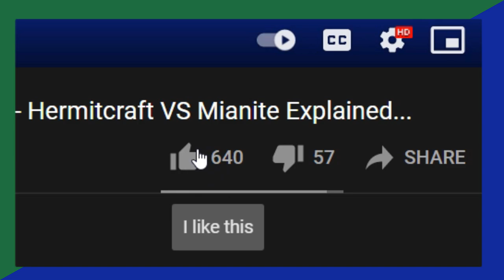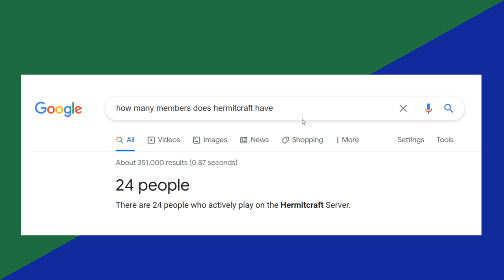What is The Best Minecraft SMP - Hermitcraft VS Mianite Explained...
What is The Best Minecraft SMP - Hermitcraft VS Mianite Explained. this might be my best video yet.

• John 3-16 •​

- "World 7, Sky Land - New Super Mario Bros. Wii"
- "Black Tower Entrance - Pokemon Black And White
- "Queue Music - Space Mountain"

Hermitcraft VS MIANITE, truly a sight to behold, but if you are looking for hermitcraft stream day, then you won't find it here, also hermitcraft livestream weekend probably couldn't help either, also I'm not gonna be talking about keralis hermitcraft 7 base, but I will be talking about a hermitcraft like server, that goes by the name of Mianite. also I do mention the hermitcraft shopping district. now for Mianite, I do touch on the mianite season 2 modpack a little, unfortunately I don't talk about the mianite seed though, or mianite reborn, but the mianite modpack I do talk about. also this video is not how to join dream smp / how to join the dream smp but you'll still enjoy. (: